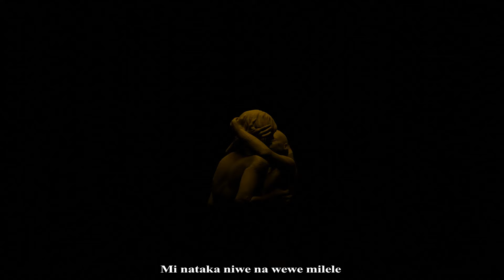Marioo feat Harmonize - Away (ANIMATED VISULIZER)